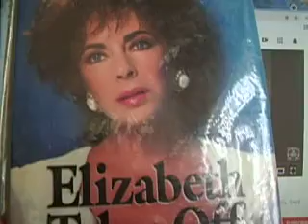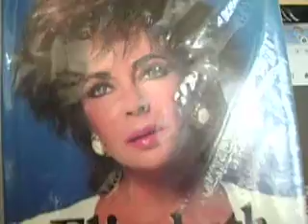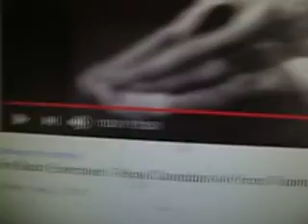Get your personal best form back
maintain shape at a golden mean - fitness of form.  nothing is perfect, but this is why up to the 70's you could take  a cross section of people and all were relatively good shape - the shape of mankind